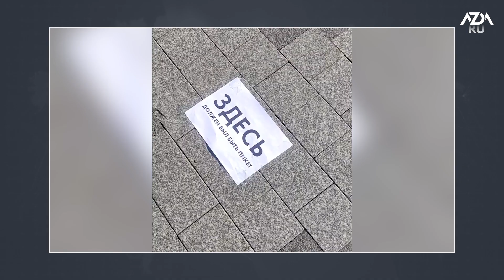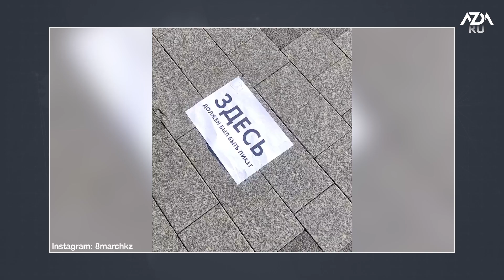НОВОСТИ ЦЕНТРАЛЬНОЙ АЗИИ | AZDA.RU| 23.02.2023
🔹  В Таджикистане произошло очередное землетрясение
 🔹  Газовые заправки в Узбекистане постепенно переводятся на нормальный режим работы
 🔹  Активистки в Алматы вышли на одиночные пикеты за право провести Женский марш 8 марта